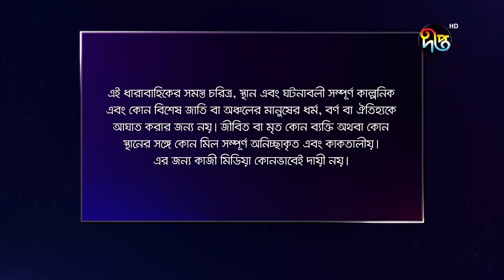খলনায়ক | Khalnayak | EP 7-9 | Fazlur Rahman Babu | Tanvir | Ishana | Sanjida | Bangla Natok 2020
স্বপ্নভাঙা এক নায়কের গল্প

Deepto TV address:
7/A/GA Tejgaon Industrial Area, Dhaka 1208, BANGLADESH